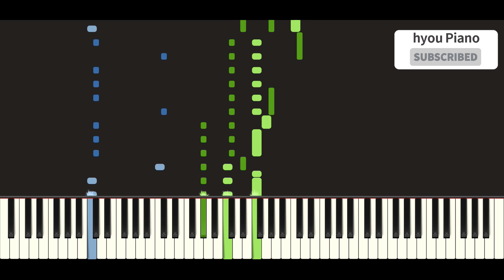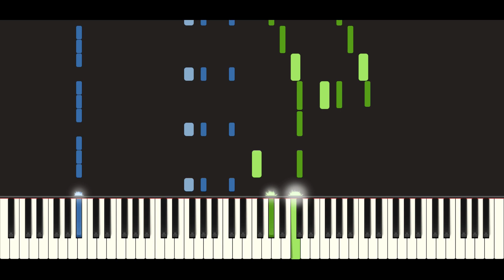【OP】 Horimiya Piece "Shiawase" Piano / ホリミヤ -piece- 「幸せ」 ピアノ - Omoinotake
Opening theme of the anime "Horimiya Piece"
Piano cover of "Shiawase"!

アニメ「ホリミヤ -piece- 」のオープニングテーマ
「幸せ 」のピアノカバーです！

Song : Omoinotake

I play various ear-copied songs, mainly anime and game songs, on the piano.
If you like it, please "comment" or "rate highly"!

アニメやゲームの曲を中心に、いろんな耳コピした曲をピアノで演奏しています。
気に入っていただけたら「コメント」や「高評価」お願いします！